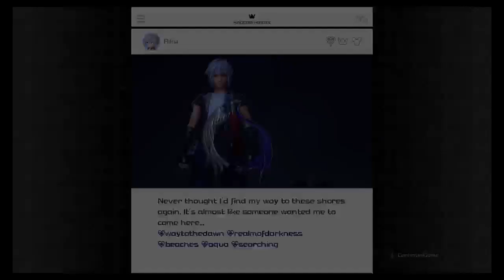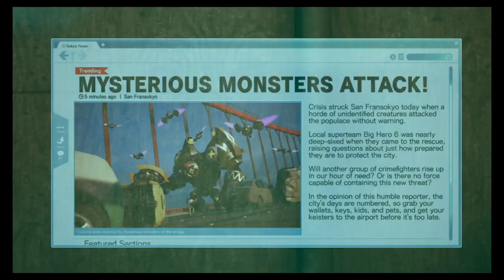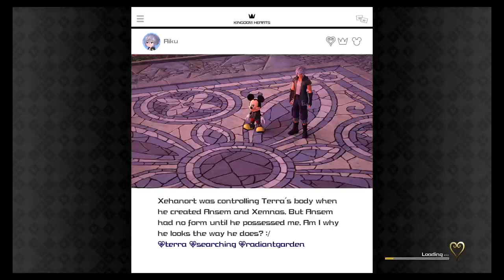KH 3 The Unyielding Heart Challenge Part 11 (All Pro Codes Critical Lvl 1)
I Had To Step Away Again At The Start But When I Got Back It Didn't Take Too Long To Clear The Rest Of The Factory To Reach The Boss Which I Recommend Following The Speedrun Strat Of Speedrunner Beeboy To Finish Arendelle Before Doing This Boss To Have Higher Stats To Get Through It More Easily But I Did Try out My New Strat Of Using Thundara On His Hands During Armorless Phases Of The Fight But I Think Using Counter On The Ground Might Be An Easier Way Since You Can Time Your Guards To His Shock Waves Instead Of Trying To Use Your Magic Before Getting Knocked Back. San Fransokyo Was Another Rough World Since But Mostly Because Of My "Special" Rules That I Ended Up Compromising Since It Was Slowing Things Down Considerably But That's Not Until Next VOD. During This Vod The Most Annoying Part Was The Rex Fight Since His First Armor Phase Had Nearly No Pauses Between Attacks And When Your Doing Little Amounts Of Damage. It Can Really Drag That One Part Out Which Forced Me To Try Again Later For My Emotion's Sake
Chapter:
0:00 START
24:00 LUMP OF HORROR FIGHT
1:54:21 SUCCESSFUL ATTEMPT
2:28:03 SAN FRANSOKYO BEGINS
2:42:36 SUCCESSFUL ATTEMPT
3:08:40 STRUGGLE DOWNTOWN
3:29:41 PROGRESS
4:09:18 ENTER THE CATASTROCHORUS
5:20:28 QUITTING FOR NOW